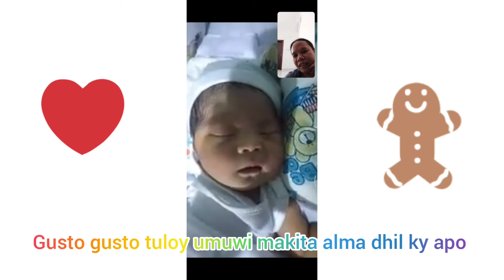WELCOME BABY 1ST APO Mykyla AVE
Mahal n Mahal k ni lola alma excited n excited tuloy umuwi ng pinas ang lola mamita   mkita at mkalung k